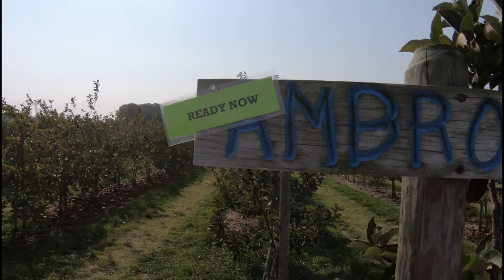Thanksgiving Weekend Part 2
We had a blast this weekend!  First a wonderful drive filled with beautiful autumn colours!  Then we picked some apples in an orchard and headed to Sarnia to spend time with my Grandma and Dedo.

Charlotte